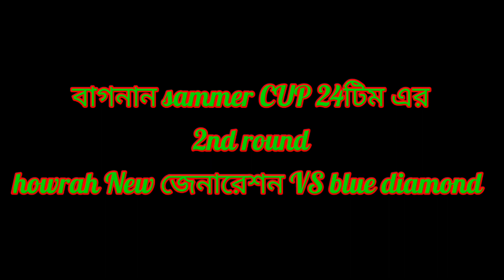সামার Cup//কি ম্যাচ ছিল 😱😱//24বলে 53রান লাস্ট 6বলে 19রান 1বলে 3রান বাকী? কল্লণ 1ওভারে 5টি চার মারলো🤫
সামার Cup//কি ম্যাচ ছিল 😱😱//24বলে 53রান লাস্ট 6বলে 19রান 1বলে 3রান বাকী? কল্লণ 1ওভারে 5টি চার মারলো🤫Facebook
my Instagram  s.mallick.754 7
Cricket
cricket highlights
Indian cricket
cricket news
# funny Cricket
cricket reels
cricket videos
cricket funny moments
ccl cricket
cricket live
wicked camera cricket match
super cricket
win at cricket
cricket funny
cricket score
cricket vlogs
gopro cricket
cricket gopro
cricket lovers
cricket rules
cricket today
cricket update
cricket expert
cricket status
cricket shorts
cricket cardio
cricket video
tennis cricket
Ping pong khela
tape ball cricket